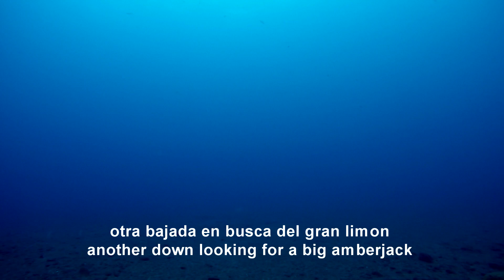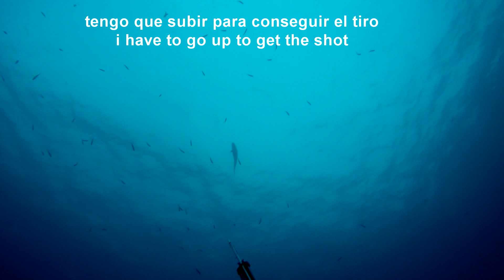SPEARFISHING LOOKING FOR BIG AMBERJACK V, PESCA SUBMARINA EN BUSCA DEL GRAN LIMON V